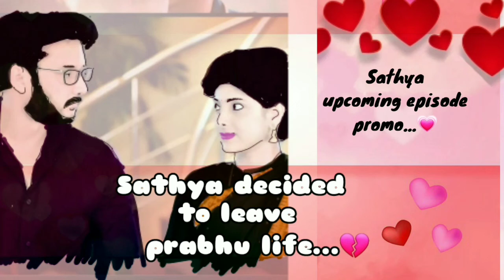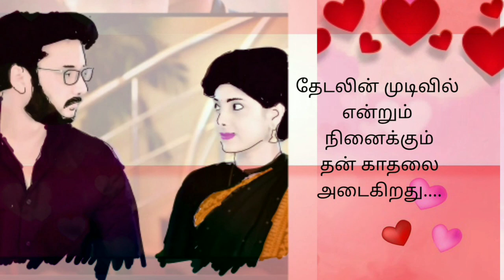Sathya upcoming episode promo moments💔😔💗❤|sathya has left the house😭💗